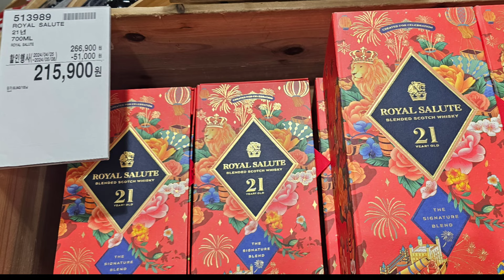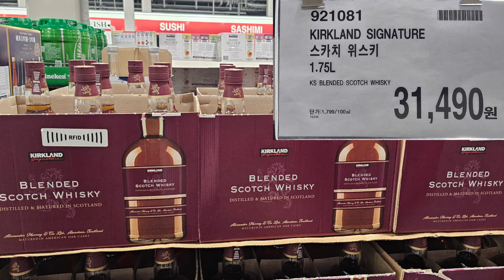코스트코 위스키정보 위스키할인 발베니 #